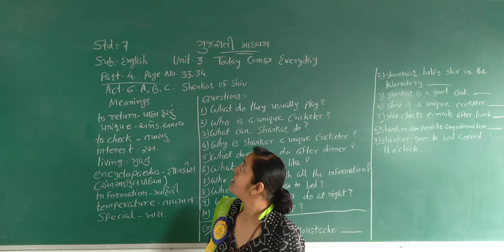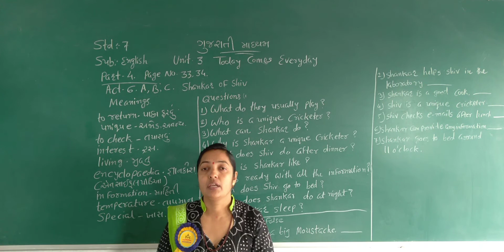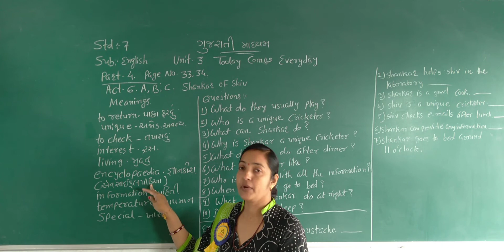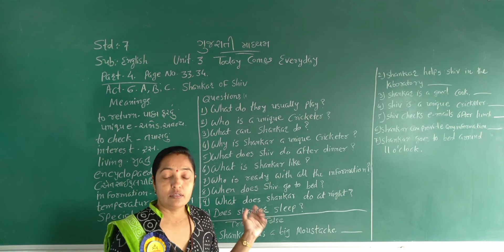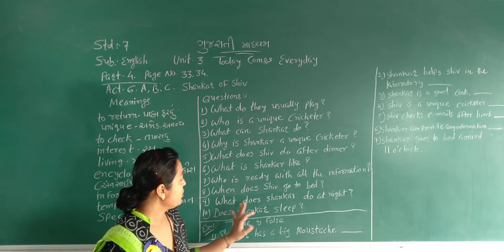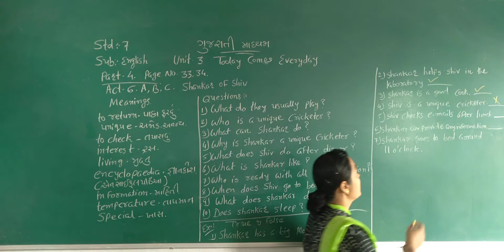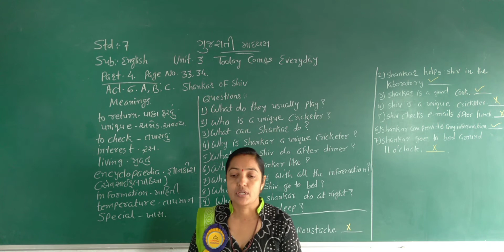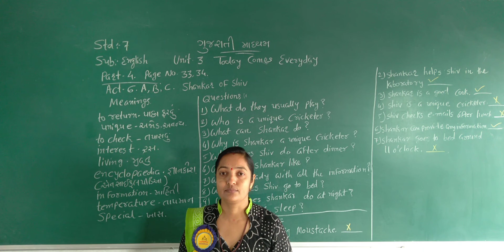STD 7 GUJARATI MEDIUM SUB ENGLISH CHAP 3 TODAY COMES EVERYDAY PART 4